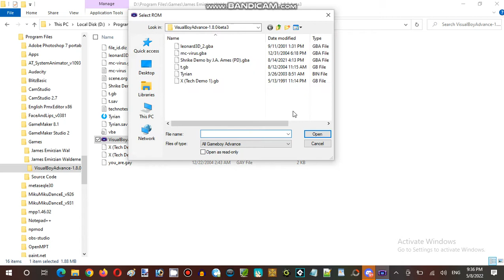Ice Cream Sundays Hour Streaming at Terminal Internet Reality Establishment 04 Part 07